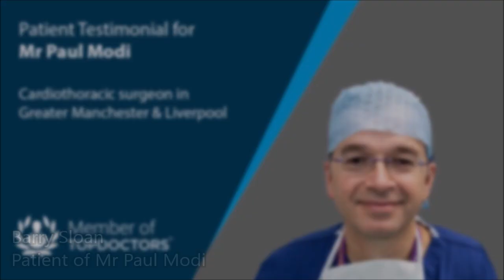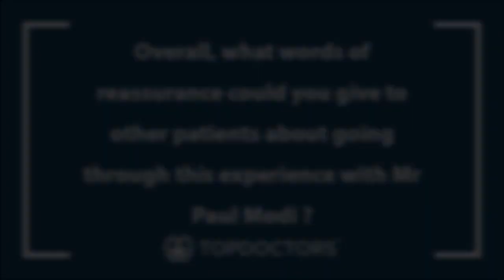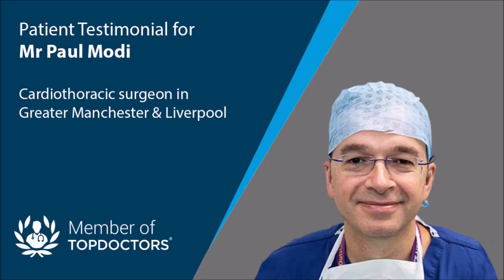A patient testimonial for Mr Paul Modi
In this patient testimonial video Mr Barry Sloan, a patient of esteemed cardiothoracic surgeon Mr Paul Modi , describes his extremely positive treatment experience with Mr Modi.

00:00 Introduction
00:25 What was the treatment/procedure that you had?
02:17 How was your experience during the whole treatment process (first consultation/procedure/recovery) with Mr Paul Modi ?
03:33 Overall, what words of reassurance could you give to other patients about going through this experience with Mr Paul Modi ?